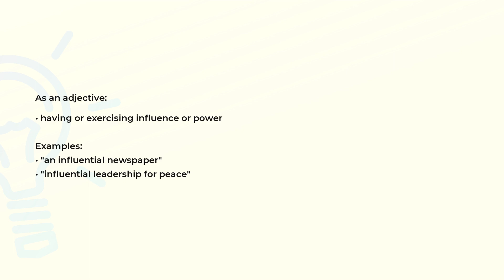What is the meaning of the word INFLUENTIAL?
Definition, examples of use and spelling of the word INFLUENTIAL.

(00:00) Intro
(00:07) As an adjective
(00:23) Spelling

As an adjective (00:07):
• having or exercising influence or power

Examples:
• "an influential newspaper"
• "influential leadership for peace"